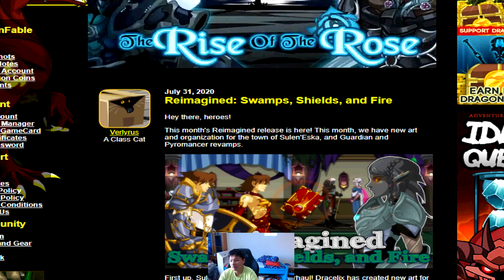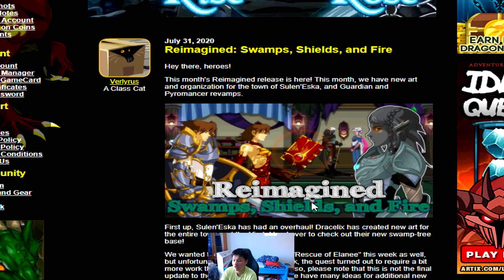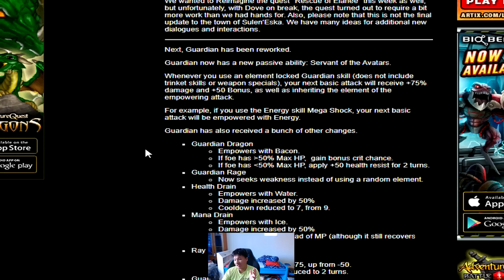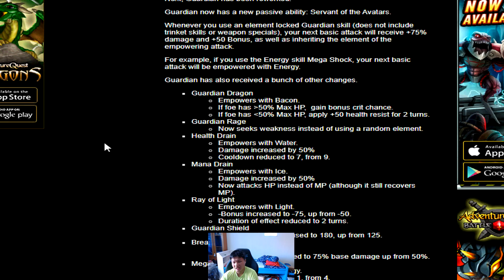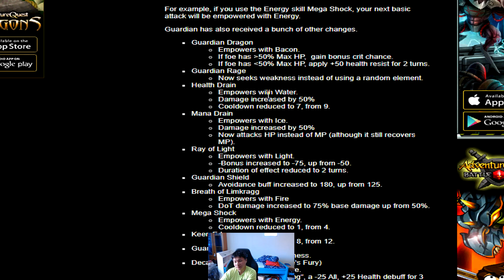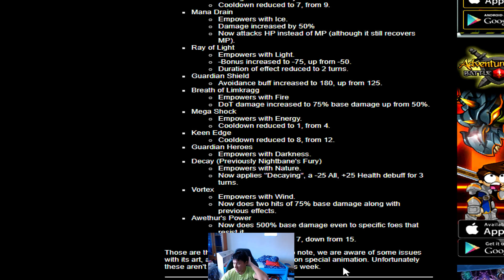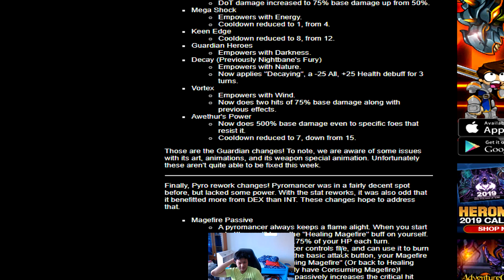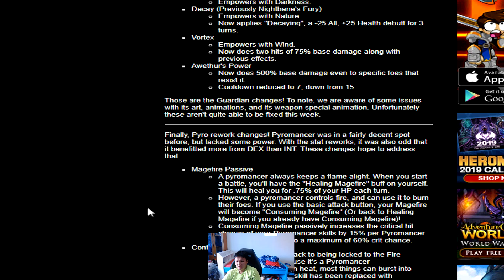DragonFable | Reimagined: Sulen' Eska, Guardian and Pyromancer Class Revamp!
A much needed revamp of Guardian and Pyromancer class at long last! Also an update to the artwork of Sulen' Eska.